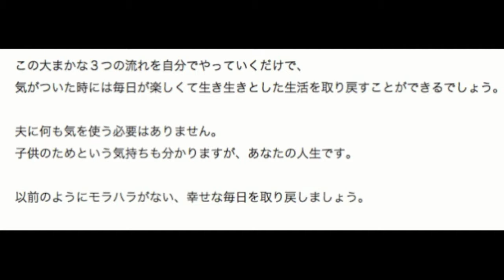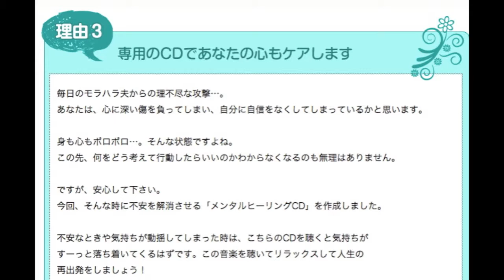モラル・ハラスメント実践対策ガイドブック！夫対策・妻対策・職場対策・上司対策などのあらゆるモラハラから解放される方法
モラル・ハラスメント実践対策
あらゆるモラハラから解放される方法

精神的DV【モラル・ハラスメント】で悩んでいる方はこちらを読んで実践いただければモラハラの悩みから開放されます。

モラハラの問題は、実はあなた自身で解決することができるのです。

1ヶ月でモラハラの苦痛から抜け出すための「モラル・ハラスメント実践対策プログラム」で、自分をおさえて我慢してまで相手に媚を売る生活から脱出していきませんか？

モラル・ハラスメント実践対策ガイドブックの詳細や実践者の声はこちらから